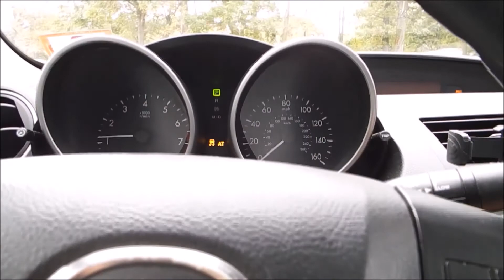"Ever Heard of a Shoulder Check?" Bad Drivers of North New Jersey - Episode 48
This episode is packed full of action! We have impatient drivers almost causing accidents, hestitant drivers almost causing accidents, a tailgater almost rear-ending me and acting like it was my fault, and much more! Enjoy!